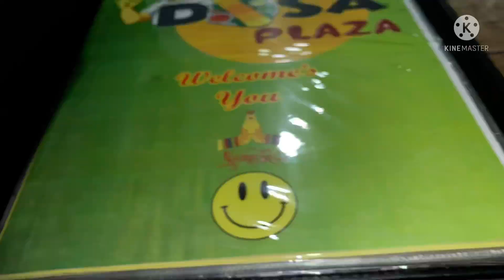କୁନ୍ -ମୁନ୍ ର କାନ୍ଦି ଦେଖି କରି ତାର୍ ମାଁମୁ ଘରୁ କିଏ ଆସଲେ🥰🥰odia vlog sambalpuri Vlogs by Babli